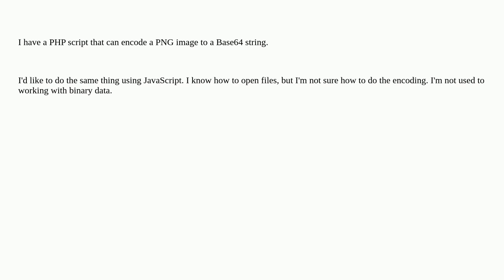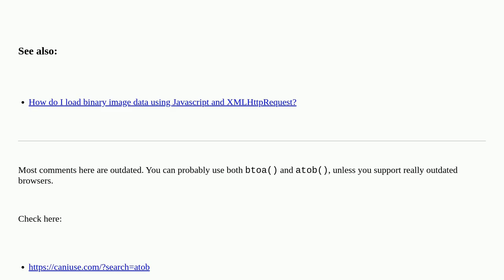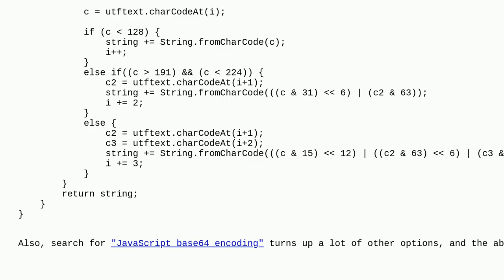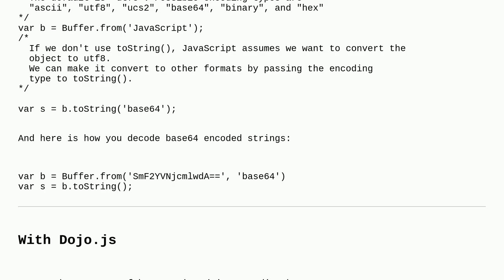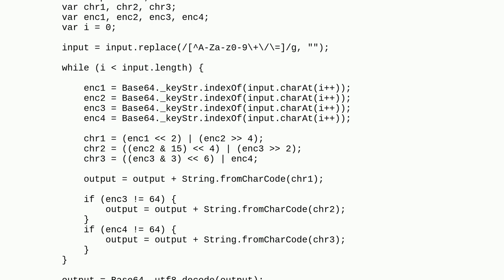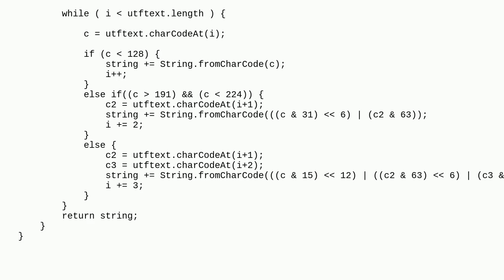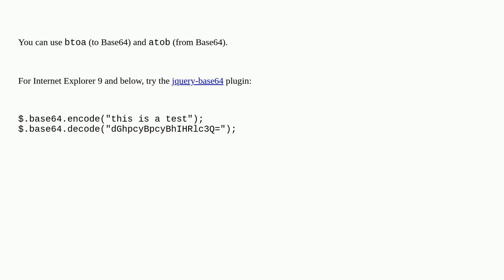How can you encode a string to Base64 in JavaScript?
A special thanks goes out to the community

  binaryfiles base64 javascript